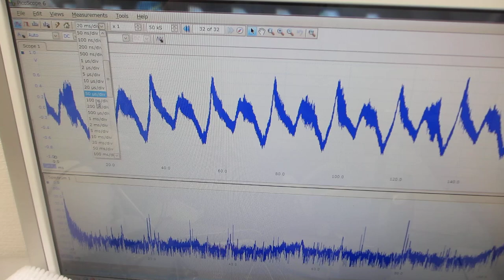超音波システムの開発技術ーー超音波プローブの音響特性を利用した、スイープ発振・パルス発振システムーー（超音波システム研究所）